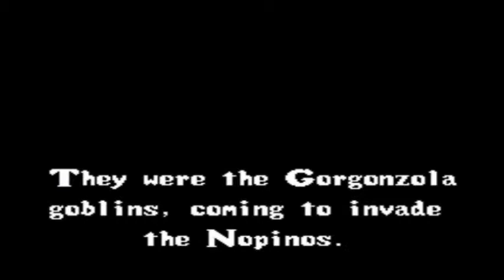Let's Play Pocky And Rock Part 3: The Cemetery Mystery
Pocky deals with the gouls of a haunted house and the caves of mystery.